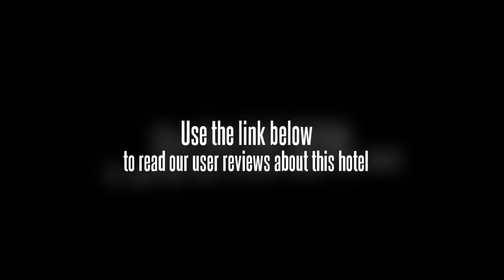Kinguest Hotel Chongqing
The Kinguest Hotel Chongqing features a business centre, a beauty centre and a sauna. It also offers a car rental desk. The hotel's friendly staff will be able to assist in organising and booking tours and activities during your stay in Chongqing, as well as provide restaurant recommendations.

Chongqing Jiangbei International Airport (CKG) is a 30 minute drive from the Kinguest Hotel Chongqing. Future International Skyscraper can be reached with a 20 minute drive. Central Chongqing is within a 20 minute drive away.